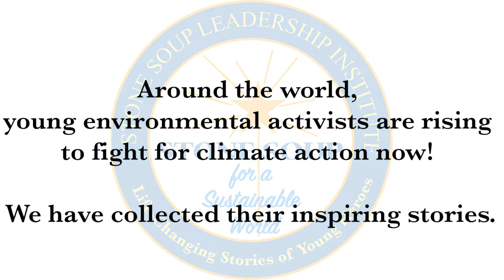Introducing: Aadya Joshi